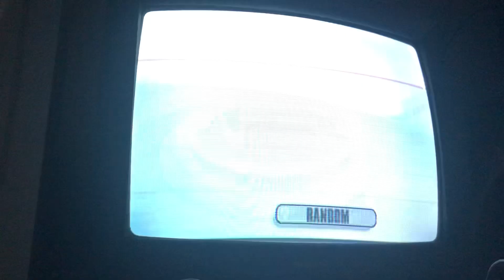Super smash Bros brawl Red Wario vs Yellow Wario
Taken on 4-6-22 at 5:02 pm.
I was Red Wario and fought Wario Set on Level 1 before I restarted everything and let’s see who’s gonna get the victory

Note: I don’t own the song in the stage I picked